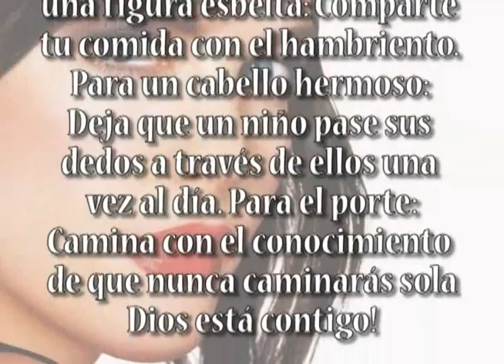LENTEJAS SANTA ANA 08 AGOSTO VIVIANA EN TU COCINA